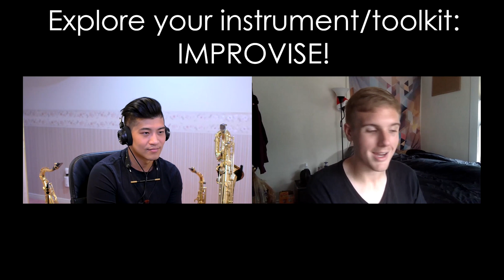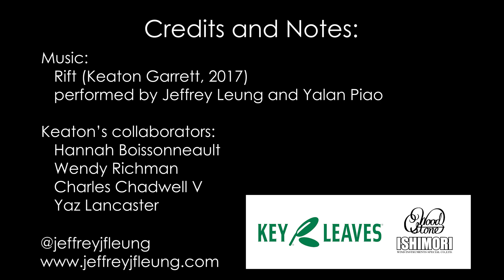Taking it From the Top with Jeffrey Leung | Ep. 16 Composer/Performer Collaborations: Keaton Garrett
Keaton Garrett, saxophonist/composer extraordinaire, talks about collaboration from both sides of the creative process.

Keaton is a dear friend and I respect him tremendously because above all of the things he does so well, he is a thoughtful person with a great heart.

0:04 – The Collaborative Process
1:03 – Recognizing that reaching out is difficult
2:27 – Going to concerts and events
4:17 – On being genuine
6:58 – Collaborator: Hannah Boissonneault
7:58 – Collaborative Writing/Creating
14:17 – Collaborator: Wendy Richman
15:45 – Insightful tips: performers should improvise, composers should listen to warm ups
17:21 – Collaborator: Charles Chadwell V
18:41 – Collaborator: Yaz Lancaster
20:19 – Building a community around what you do

To learn more about Keaton and his work, visit his

For now, we're going to be taking a short break from regular uploads but we'll see you again in a few weeks!

As always, feel free to drop a line with repertoire, topic, and equipment requests you’d like to see in future videos.

Many thanks to Key Leaves and Ishimori - Wood Stone for their support of my work and this series!